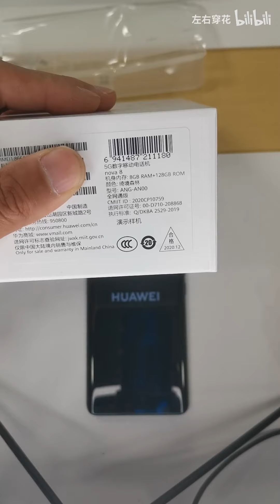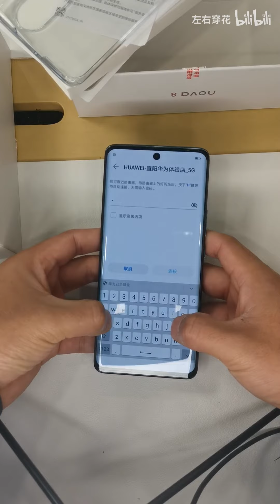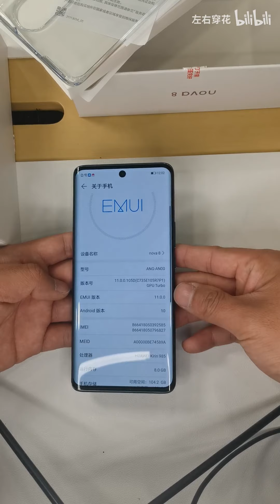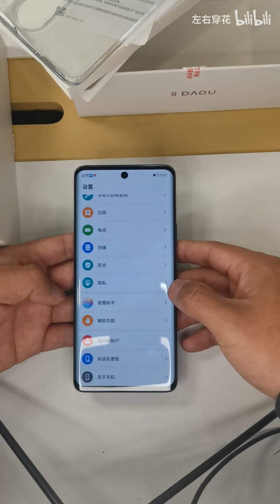Huawei Nova 8 Unboxing , Review , Gaming , Camera Test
iPhone X Boiling Coca-Cola Test!
Samsung Galaxy J6 Scratch Test Xperia XZ2 vs Tomato Ketchup Test : ttps://goo.gl/QCStVm .